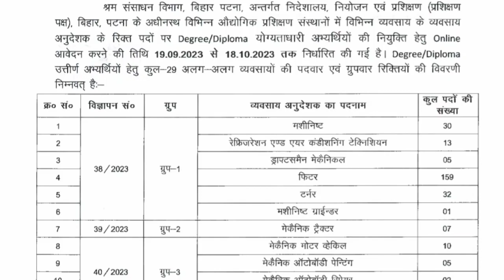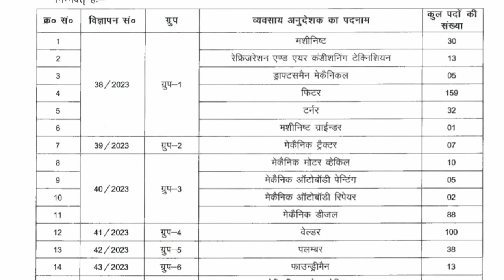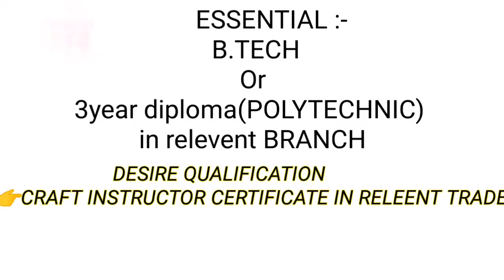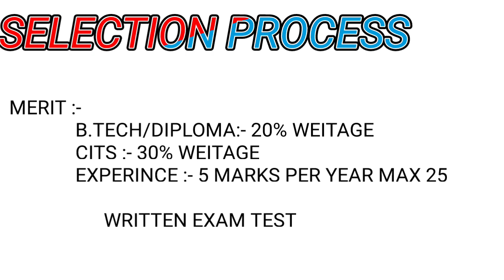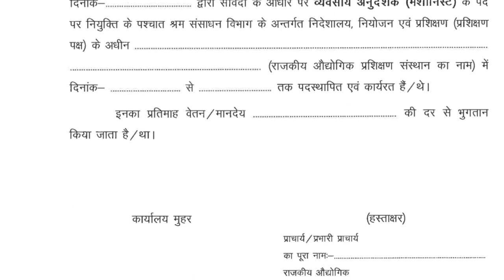ITI अनुदेशक भर्ती || BIHAR ITI INSTRUCTOR VACCANCY 2023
बिहार ITI INSTRUCTOR की भर्ती जो BTSC के द्वारा डिप्लोमा और डिग्री धारक के लिए आई हैं उसकी संपूर्ण जानकारी इस एक वीडियो में हैं!